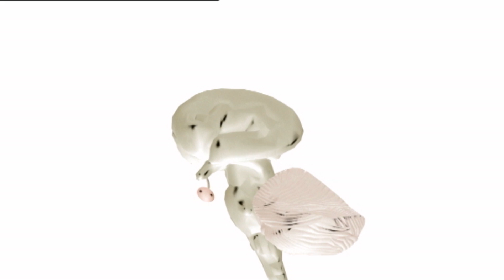Order and chaos (Part 4/5)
For thousands of years the human species is wondering about the world around him. What has changed dramatically in this search is how to find the answers. The great novelty of Science is the discovery of how to discover. In “Sorting the Universe” we will know how the application of the scientific method has led to elaborate theories like relativity, discover the DNA or know the structure of the atom.